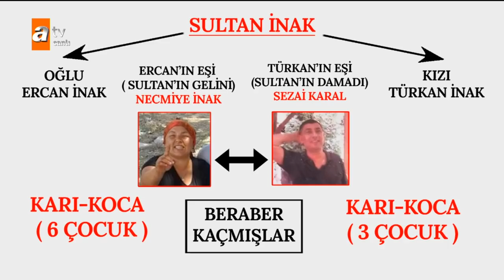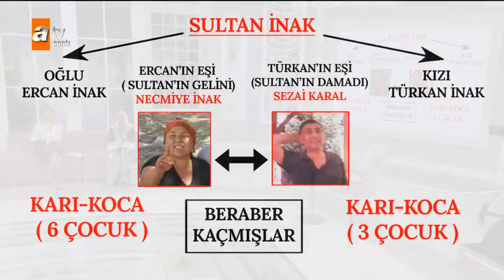Gelinim Necmiye İnak, damadım Sezai Karal ile kaçtı - Esra Erol'da 1 Kasım 2018